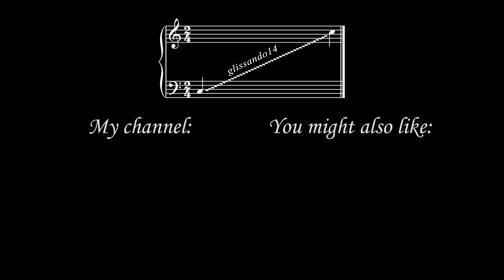Liability (Lorde) - piano cover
This piano solo was originally planned as a short segment to play during the end screen of my cover of Liability with my friend Stephanie (link below), but it ended up being so much fun that I turned it into a separate video. Enjoy!